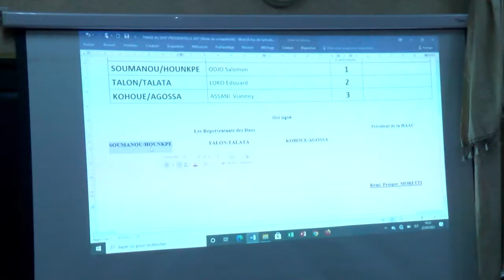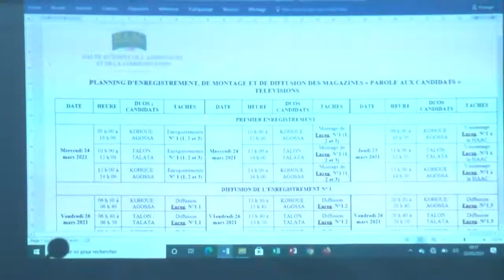Tirage de l’ordre de passage sur les émissions « Parole aux candidats » et « Moi Président »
On connait désormais l’ordre de passage des candidats à l’élection présidentielle sur les émissions « parole aux candidats » et « moi président » diffusées sur la chaine de service public. C’est à l’issu d’un tirage au sort effectué ce lundi à la Haute autorité de l’audiovisuel et de la communication. Herman Rodrigue Amègan. Bénédicte Kpossou.